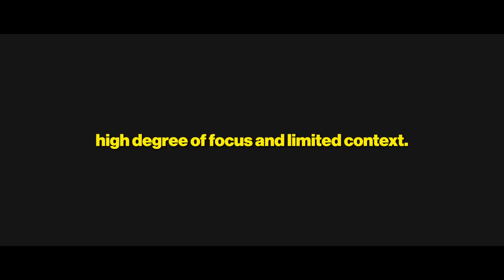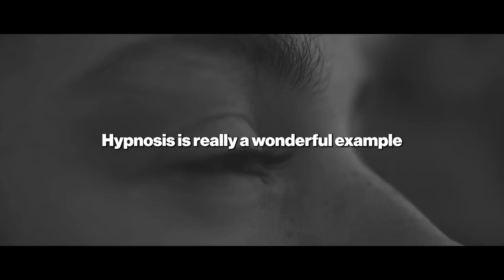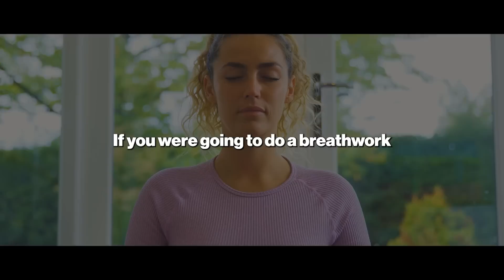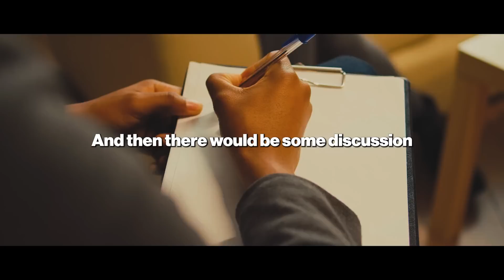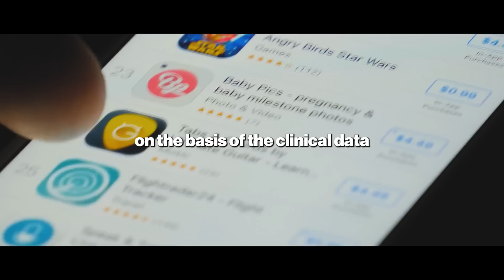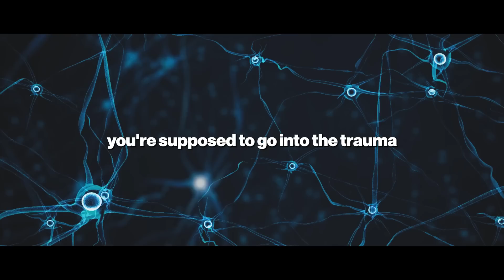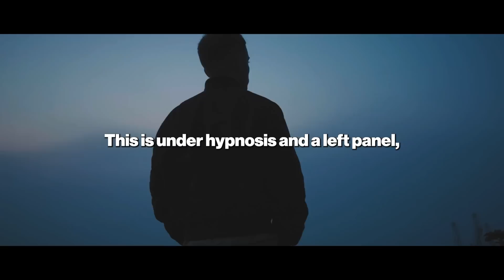i'm EXPOSING the whole damn thing.